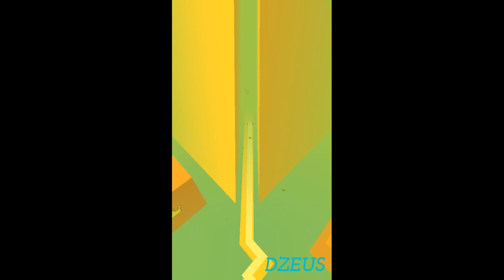Dancing Line - The Autumn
Hi everybody! This is the next video of Dancing Line: The Autumn. The graphics and the music are all peacefully, it give me the sad felling like autumn is the separated season, or something else... Anyway, hope you enjoy my video :D